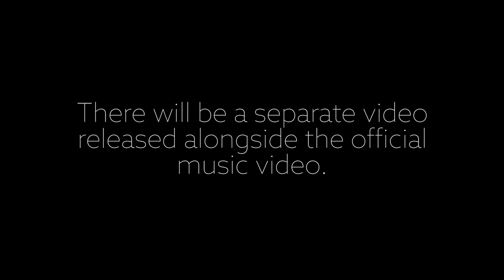VLOG| Week 048 - Country Music Video & More OVERTURE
Week three of on set shenanigans. We're on a roll people!

Songs:

📷 SONY A6000